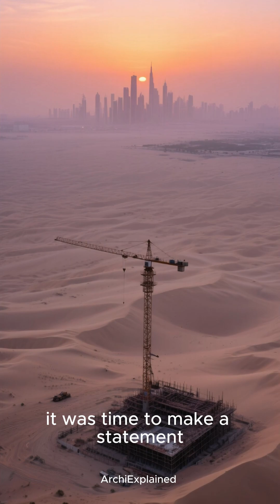“How the Burj Khalifa Was Built | Engineering the World’s Tallest Building 🌆 | Dubai Skyline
Discover the inspiring story behind Burj Khalifa, the tallest building in the world! 🌍 Learn how Dubai turned a dream into an architectural wonder.